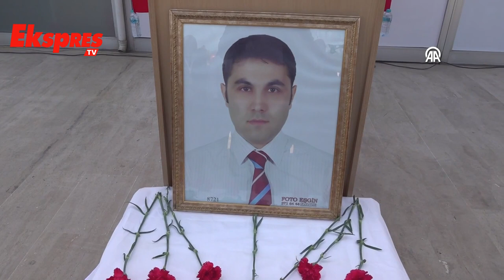Doktor Arslan Ölüm Yıl Dönümünde Anıldı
Gaziantep'te 17 Nisan 2012'de görevi başındayken hasta yakını tarafından bıçaklanarak öldürülen doktor Ersin Arslan, meslektaşları tarafından anıldı.